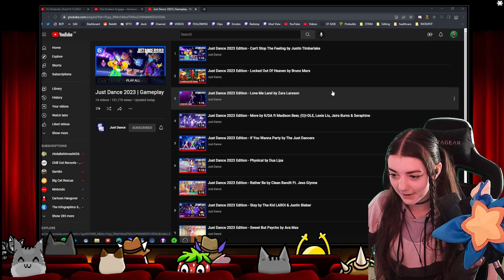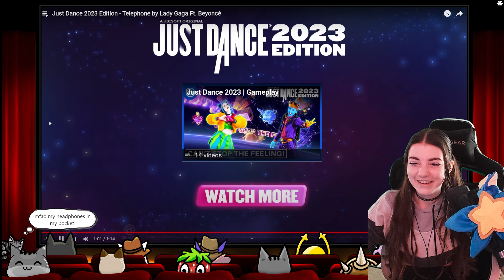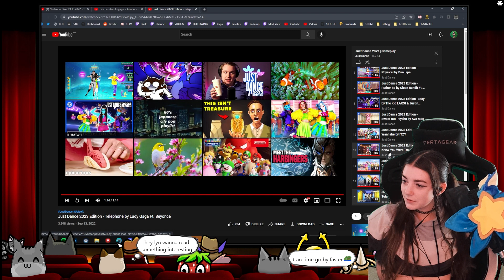REACTION + FIRST TRIES of Just Dance 2023 Song Previews // PART 2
0:00 - Reaction
9:54 - Wannabe
10:57 - I Knew You Were Trouble
12:00 - Dynamite
13:02 - Radioactive
14:06 - Telephone
15:11 - Outro

Epic Creator Code: LYN